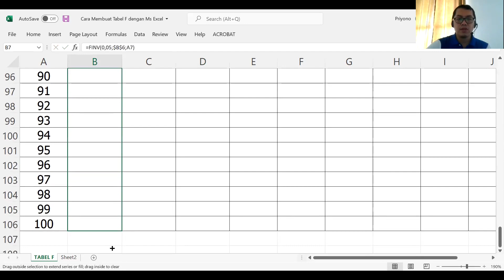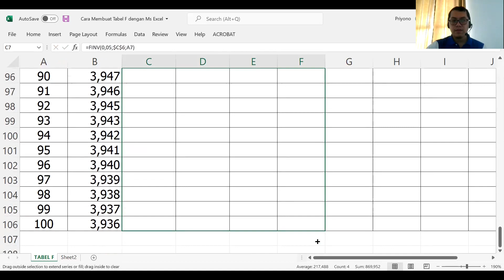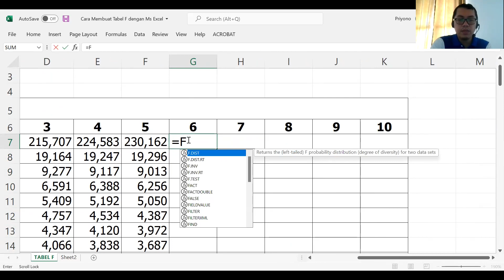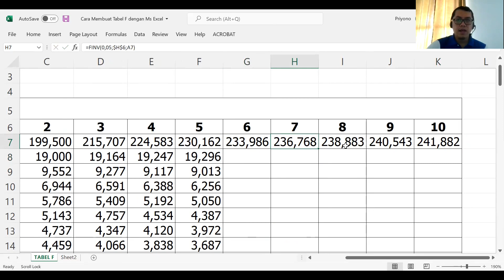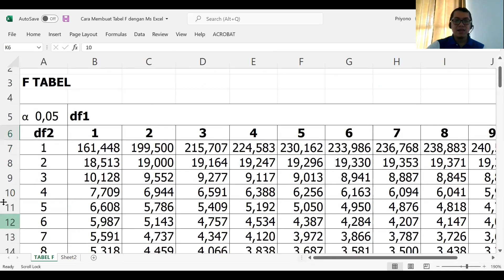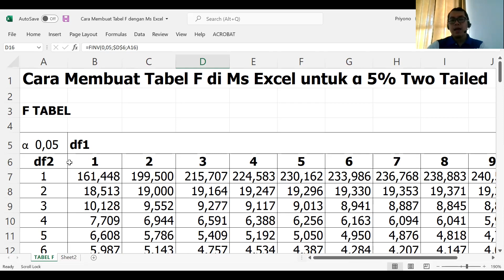Cara Membuat Tabel F di MS Excel untuk Alpha 5% (Two Tailed)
Dalam pengujian hipotesis secara statistik, kita dapat membandingkan nilai F hitung dengan nilai F tabel. Ternyata Tabel F (F table) dapat dibuat dengan menggunakan Ms Excel dengan mudah, yuk tonton videonya hingga usai.